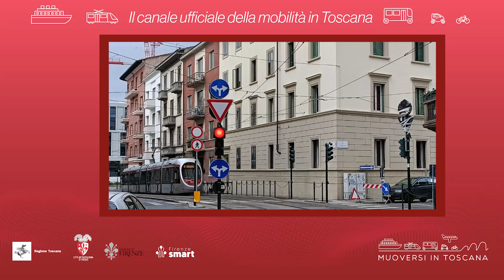Muoversi in Toscana - Edizione delle 17.30 del 10 febbraio 2024